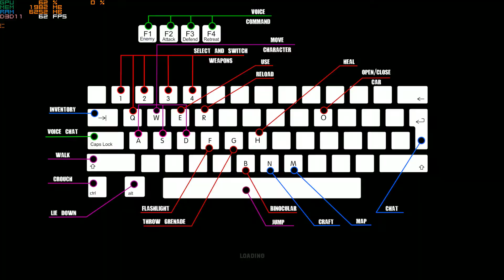BattleRush: Ardennes Assault - EPIC VIDEO SETTINGS - ASUS ROG 17.3'' GL703GM GTX1060 6GB